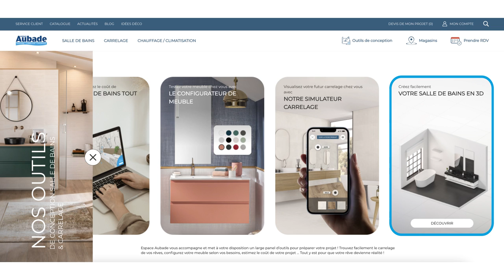Quelle BAIGNOIRE choisir pour votre SALLE DE BAINS ? 🛁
Vous rêvez d'aménager un coin bain dans votre salledebain ?
Véritable "must have" en matière de bien-être, la baignoire apporte élégance et légèreté à votre espace d'eau. C'est la raison pour laquelle il est important de choisir le bon modèle avec soin, mais aussi l'emplacement adéquat !

Que votre salledebains soit grande ou petite, dites vous bien qu'il y a toujours une solution adaptée. Vous en doutez ? Sarah va vous le prouver !

Faites le plein d'inspiration pour vous aider à choisir la baignoire de vos rêves avec notre vidéo "Quelle baignoire choisir pour sa salle de bains ?"

🚀 ▬▬▬▬▬▬▬ CHAPITRES  ▬▬▬▬▬▬▬ ✨

📌00:00 : Introduction
🛀🏻00:35 : 1. La nécessité de faire des plans
🛁01:38 : 2. Les solutions qui s’offrent à vous
🚿05:37 : 3. Conseil déco
🛀🏽08:28 : 4. Les baignoires adaptées aux petits espaces
🔚10:16 : Conclusion

🌈 ▬▬▬▬▬▬▬ NOS OUTILS  ▬▬▬▬▬▬▬ 💻

🛁  ▬▬▬▬▬▬▬ PRODUITS  ▬▬▬▬▬▬▬ 🪞

💗 ▬▬▬▬▬▬▬ RETROUVEZ-NOUS  ▬▬▬▬▬▬▬ 🔍

⏰ Ne manquez pas nos prochaines vidéos, nous en publions une nouvelle tous les vendredis !